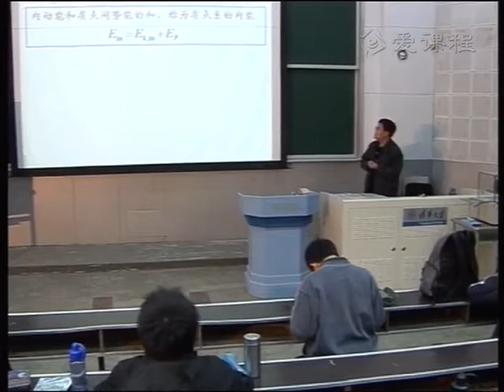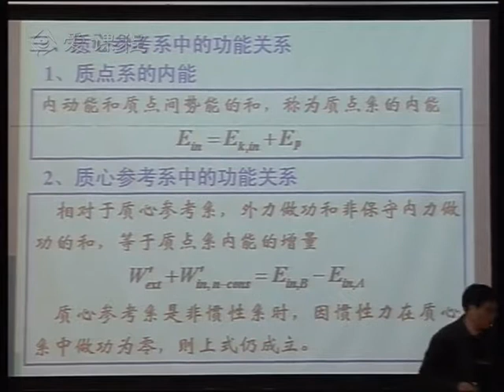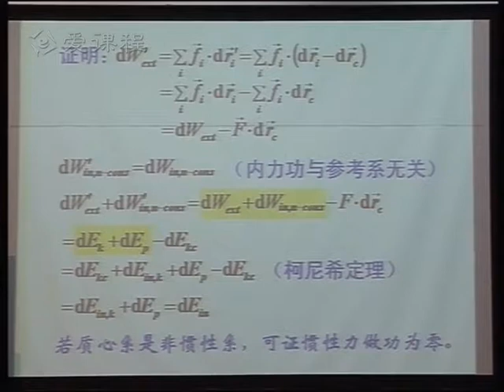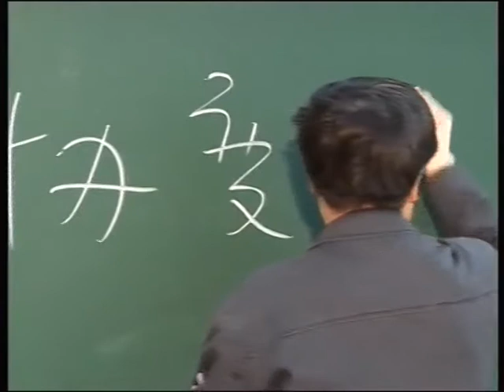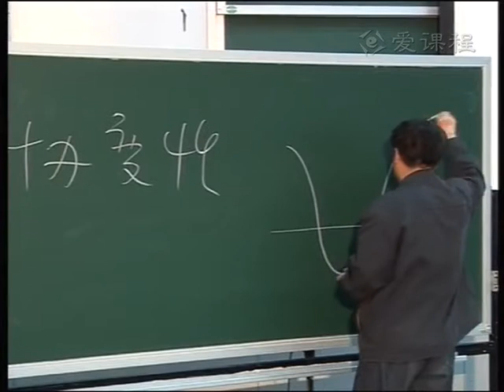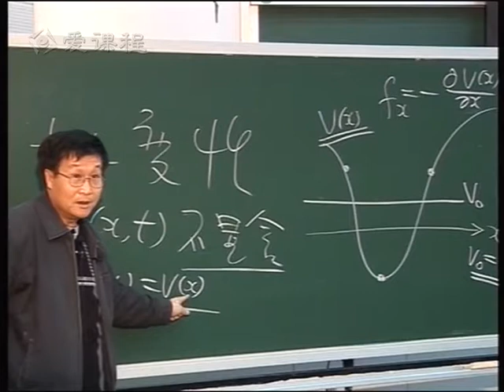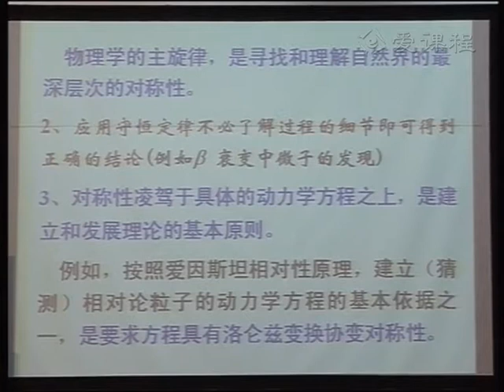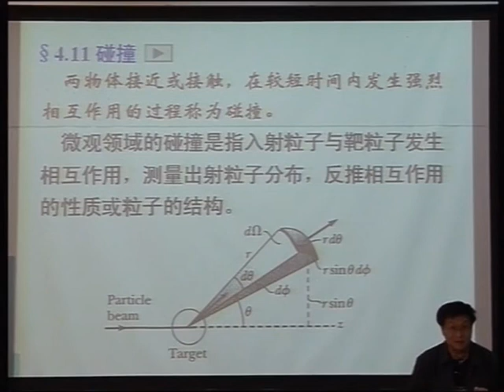15功和能4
大学物理:15功和能4